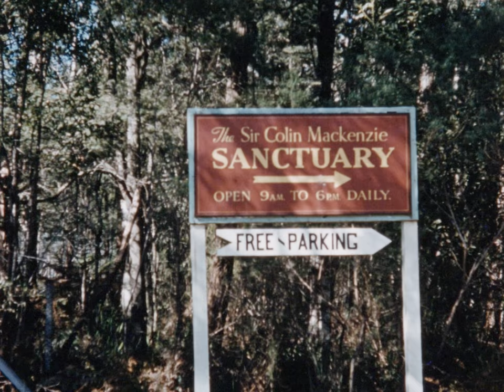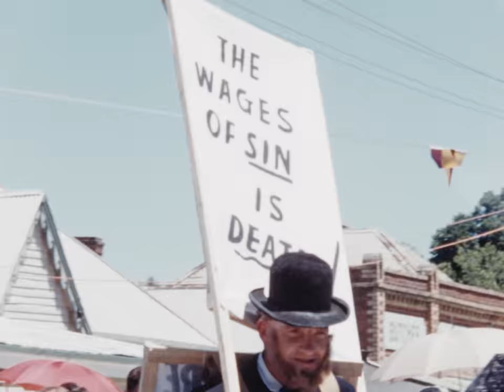Ted Parsons: Melbourne and Holidays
Ted Parsons was a keen amateur filmmaker of the 1940s to 1960s. Ted’s films feature life in and around the regional city of Wangaratta in Victoria.

Ted Parsons: Melbourne and Holidays (Reel 6, c.a. 1950s) consists of a range of scenes filmed throughout the 1950s on various holidays. It features travels to Melbourne for the Royal Tour, a trip to Beechworth for a town parade and snippets of travels to Queensland and New South Wales.

A highlight of the film is footage of the Royal Tour in 1954, showing crowds of people in the streets of Melbourne and Queen Elizabeth II and Prince Philip driving past.

This is just one of the many films that we are digitising. Discover more about the process on our website.